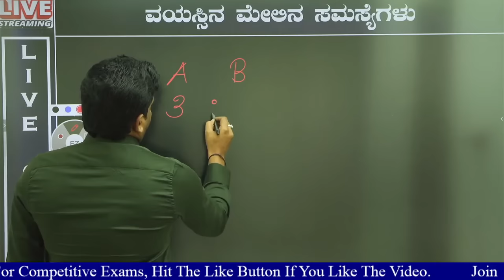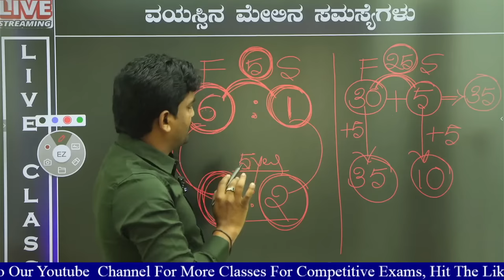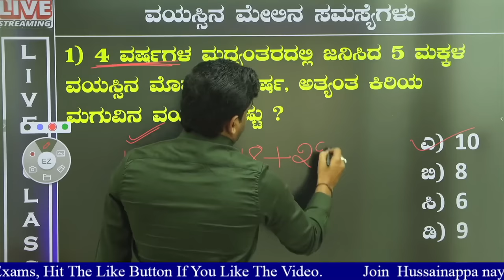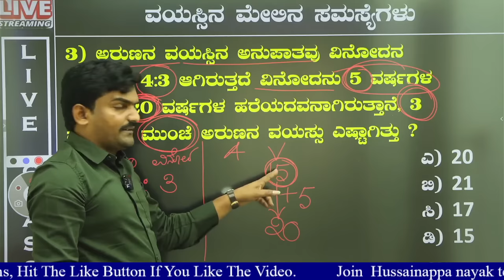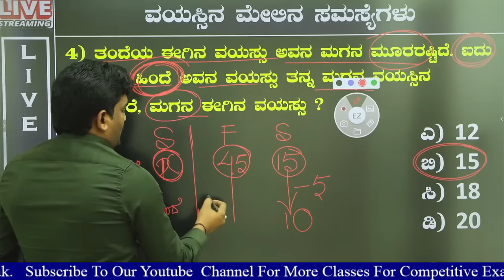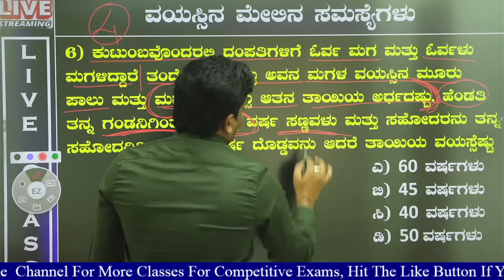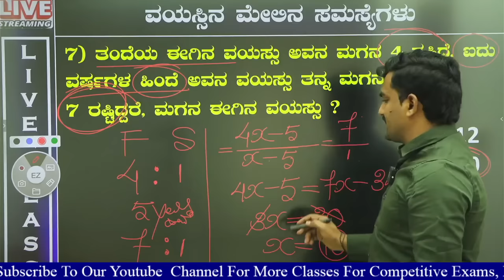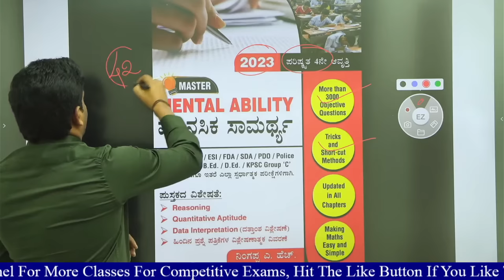Mental Ability - PROBLEMS BASED ON AGES - Video - 9 - Ningappa A.H